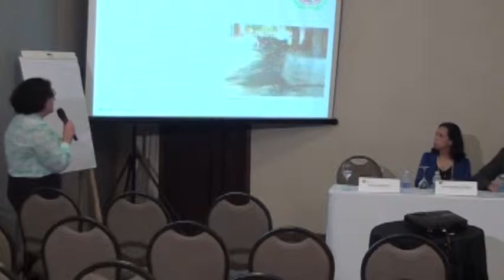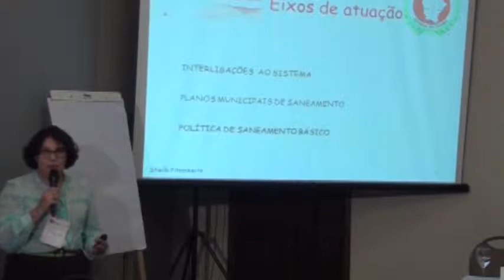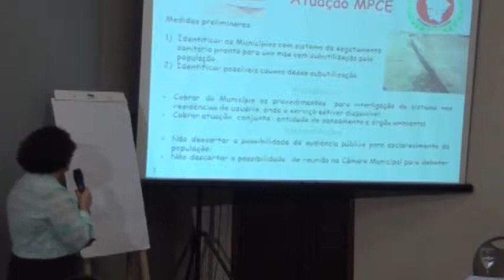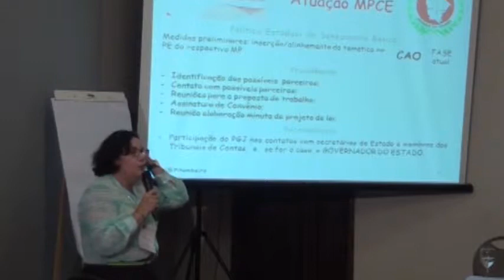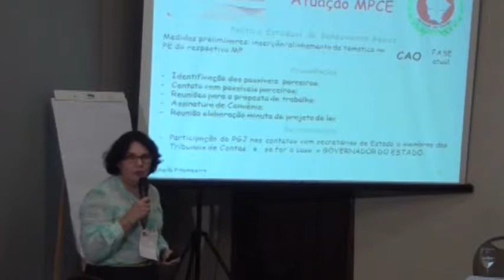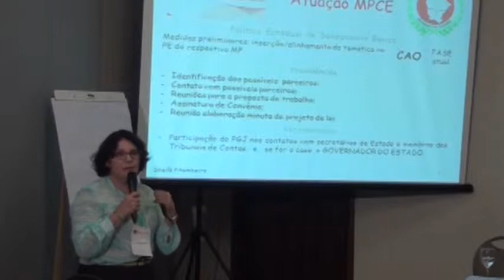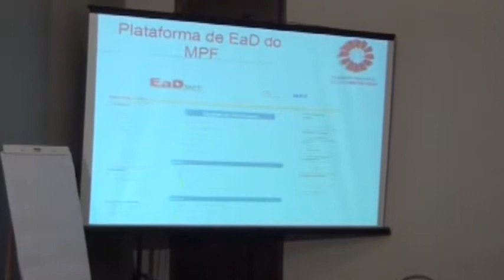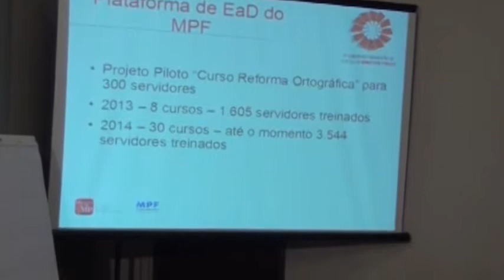Espaço MP - Sala Vermelha (3 de 4)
Trânsito Seguro, Direito de Todos: Alessandro Brandão Marques (MP/MA)
Lixo Quem se Lixa: André Felipe Menezes (MP/PE)
Saneamento: Sheila Cavalcante Pitombeira (MP/CE)
Ensino à Distância: Karla Amaral Almeida (MPF)
Telefonia Integrada: Saulo Roberto Faria do Nascimento (MP/RO)
Moderador: Luiz Gustavo Maia Lima